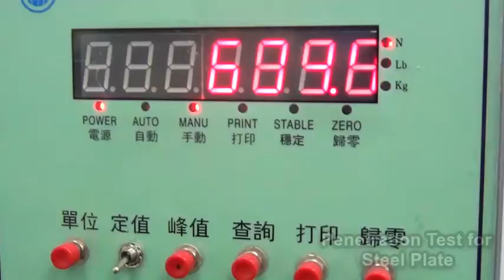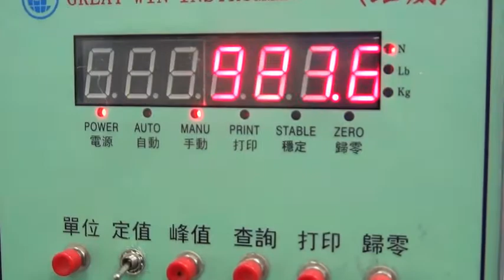RHINO SHOE Making Process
Learn how the best pair of safety shoes are made. RHINO SHOE - Make Your Every Step Safer!